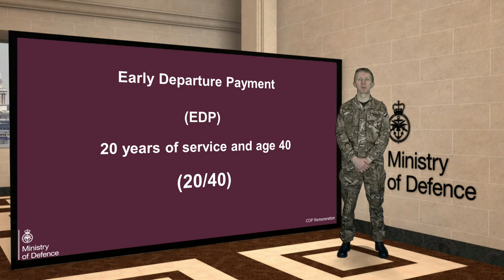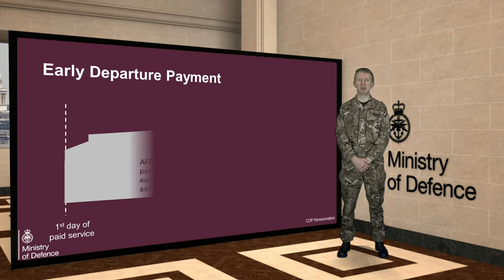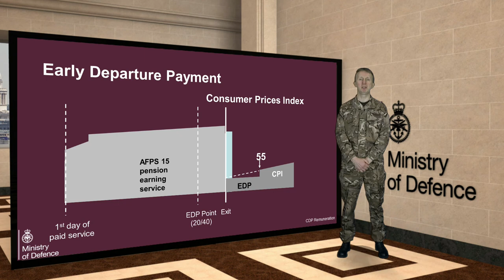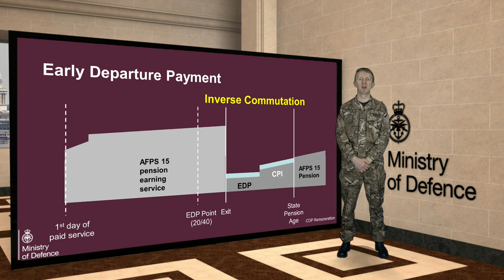Armed Forces Pension Scheme 9. Optional Sub-film. How the Early Departure Payment scheme works